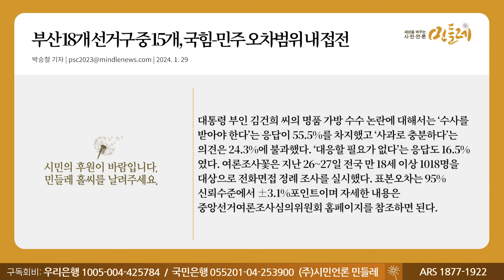[240129_박승철 기자] 부산 18개 선거구 중 15개, 국힘-민주 오차범위 내 접전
▣ 대표번호 : 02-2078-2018 (정기구독 등록, 해지, 민원)
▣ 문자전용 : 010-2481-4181